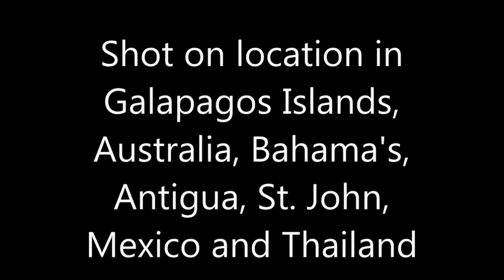Zachar scuba compilation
I'm wearing orange elastic on right wrist.
Starts serene, ends frantic